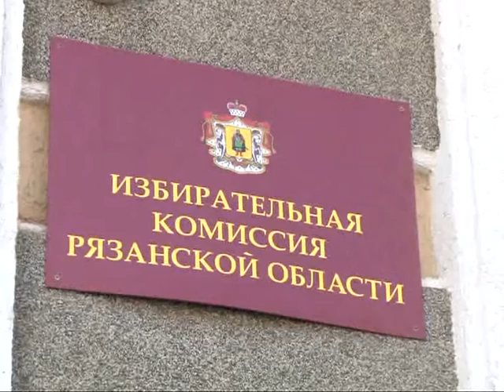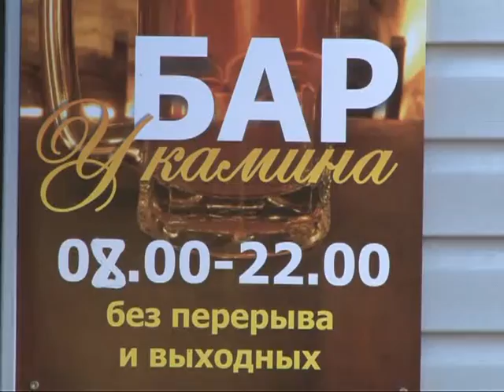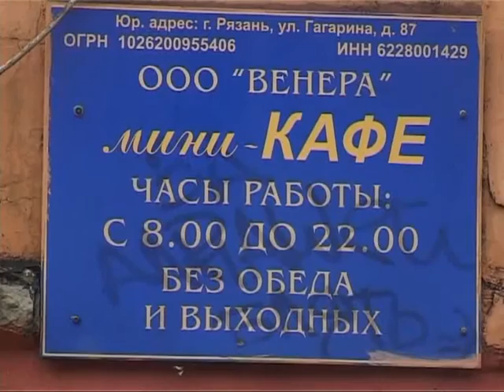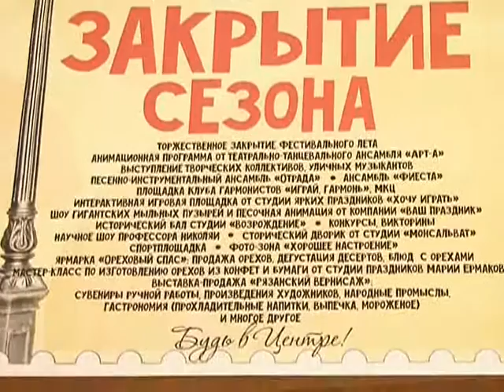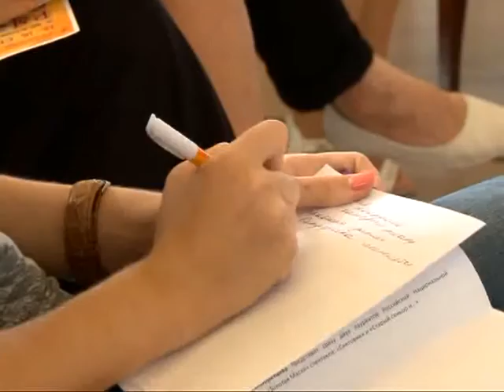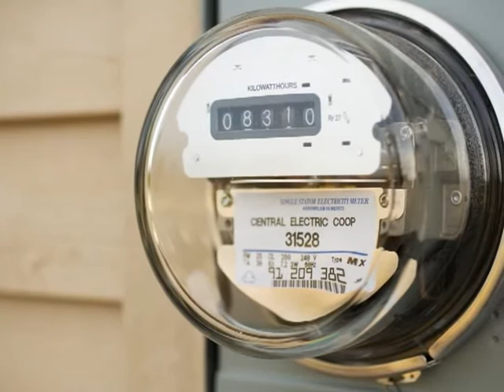Время говорить - Итоги недели 28.08.15